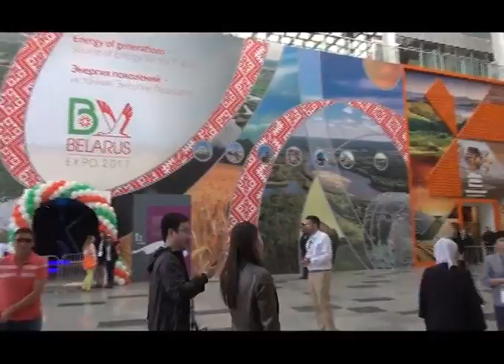Актюбинцы, посетившие "Экспо - 2017", окунулись в мир науки и изобретений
Можно ли за один день совершить кругосветное путешествие? Ответ на это вопрос знают участники и гости международной специализированной выставки "Экспо 2017". В числе которых есть и актюбинцы. Сегодня они делятся впечатлениями от увиденного. Этим летом у казахстанцев появилась возможность международную специализированную выставку «ЭКСПО-2017». Актюбинцы этой возможностью воспользовались, познакомились с жизнью других стран мира. С 10 июня по 16 июля выставку посетило 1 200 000 человек. Еще больше впечатляет цифра, говорящая о количестве посещений всех объектов Выставки - 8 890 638.
Уже можно говорить о рейтинге популярности. Самые популярные за прошедшую неделю международные павильоны в таблице расположились следующим образом: Тройка лидеров это - Плаза Африки, Египет и Россия. 4-е место за Турцией. За ней - Япония. 6. Индия. 7. Королевство Саудовской Аравии. 8. Узбекистан. 9. Таиланд. 10. Малайзия, Германия.
Напомним, что казахстанский павильон Нур Алем по-прежнему занимает лидирующие позиции по посещаемости. С экспозиции какой  страны вы бы не начали свое путешествие, главное, что оно останется в памяти на всю жизнь. У тех, кто еще не посетил «ЭКСПО 2017», такая возможность еще есть.